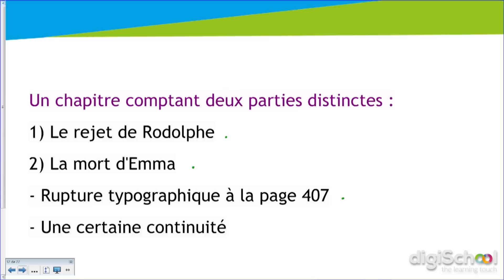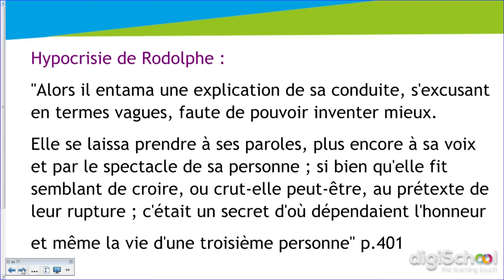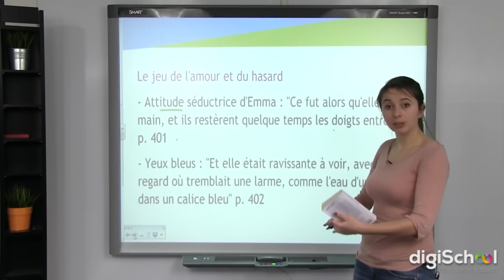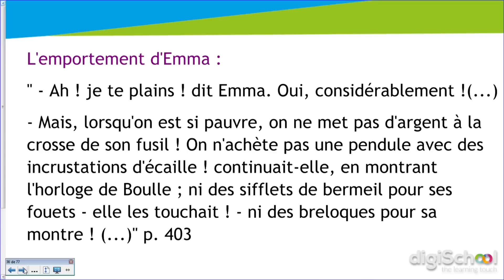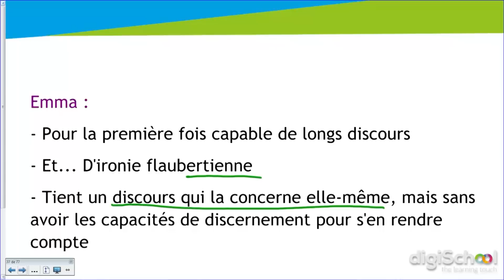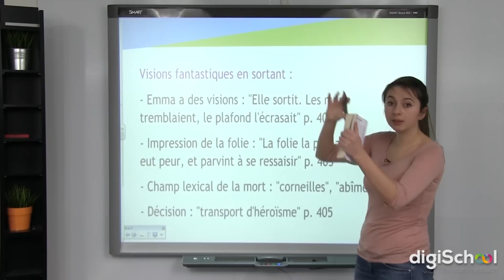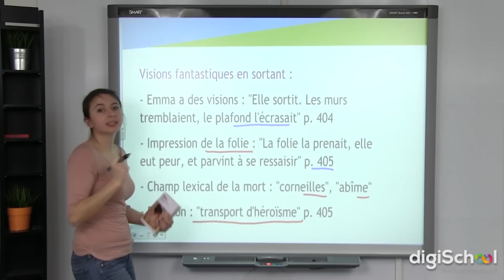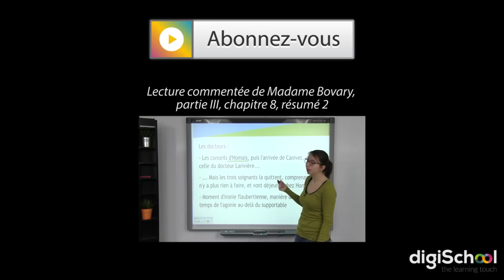Lecture commentée de Madame Bovary - partie III - chapitre 8 - résumé 1 - Littérature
pour toujours plus d'infos sur le bac L !

Dans cette vidéo, notre professeur de littérature vous présente le résumé détaillé du chapitre 15 de la seconde partie de Madame Bovary.
Emma vit ses derniers instants. Elle se rattache encore à ses derniers instants de bonheur et commence à vouloir se prostituer pour payer ses dettes. Elle sombre peu à peu dans la folie …